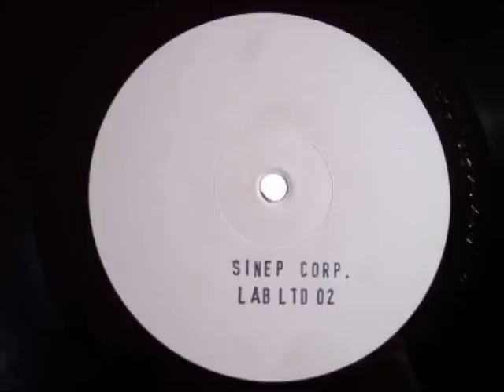[LABLTD 02] B1 Sinep Corp. - Untitled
Labworks Limited 02 B1

Label: Labworks Germany
Year: 1993